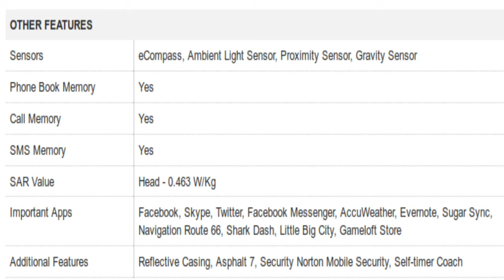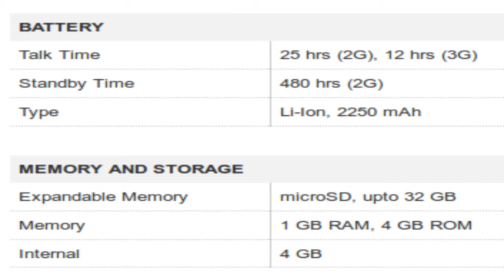Lenovo S920 (White, 4 GB) Specification [INDIA]